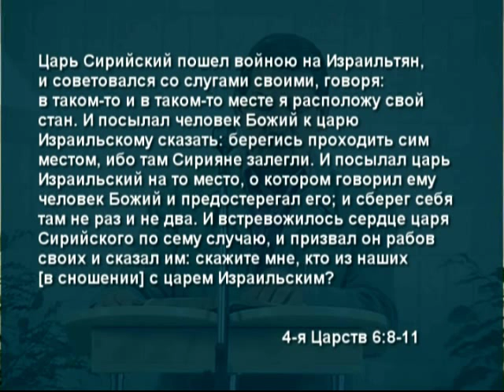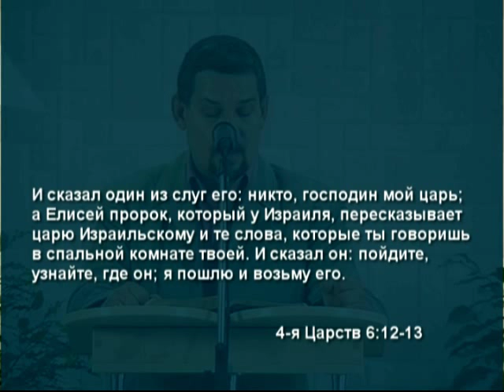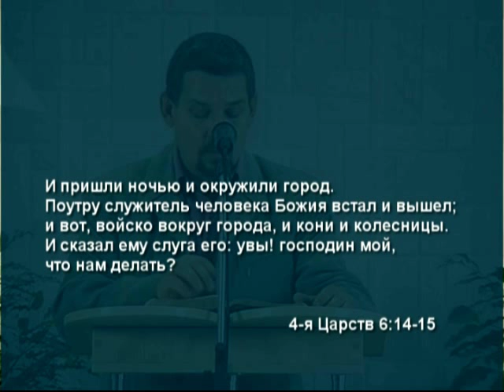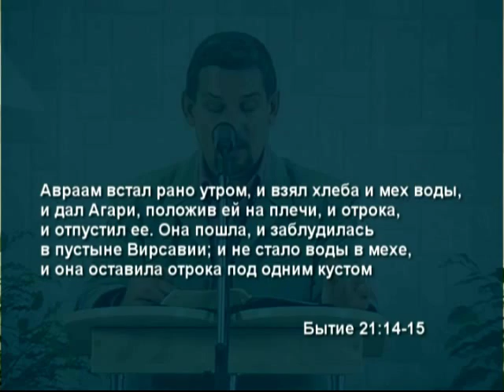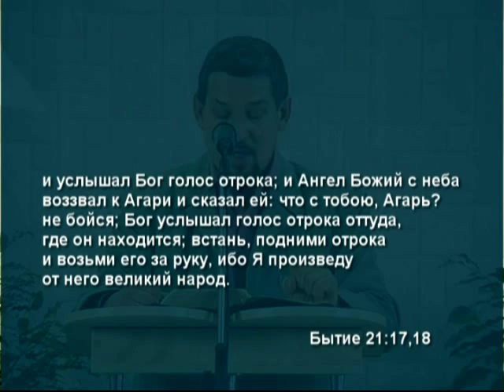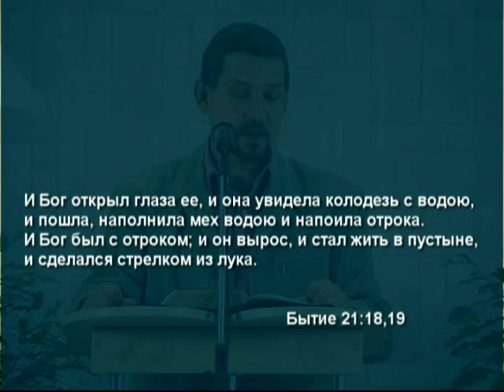И открыл Господь глаза их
Жанр: Духовно-просветительские
Ведущий: Александр Шубин
Производство: Студия "Мой дом"